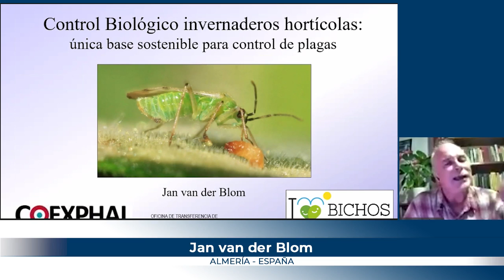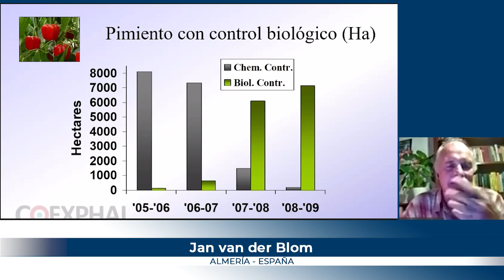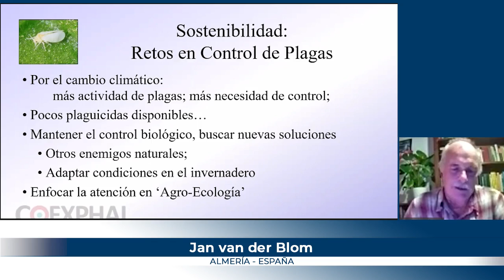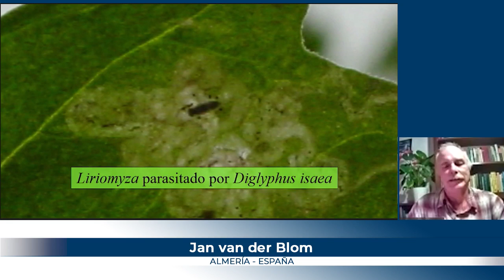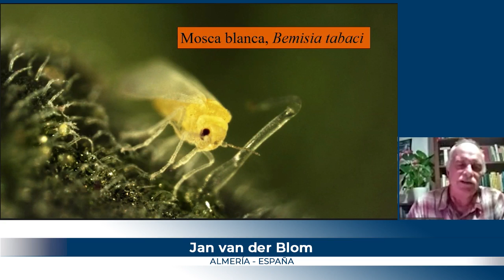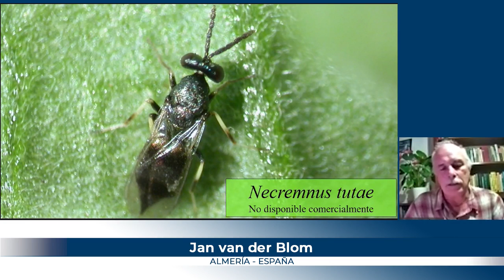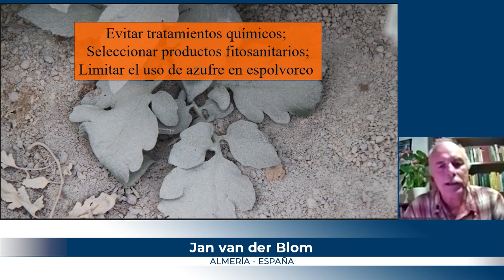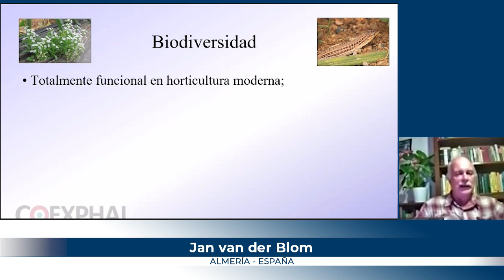Control biológico en horticultura - Jan Van der Blom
Presentación de Jan Van der Blom de Almería, España denominada "Control biológico en cultivos de invernadero: imprescindible para alcanzar un control de plagas eficaz y sostenible".
Seminario "Control biológico en horticultura" realizado de forma virtual los días 19 y 20 de octubre de 2021.